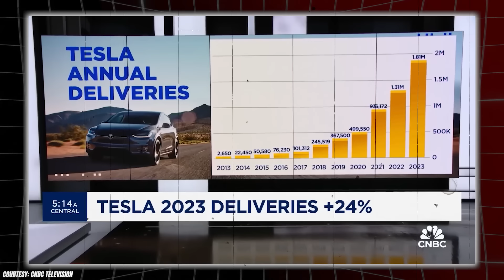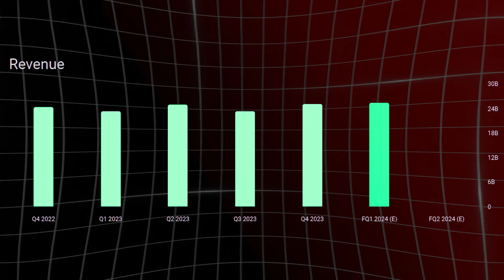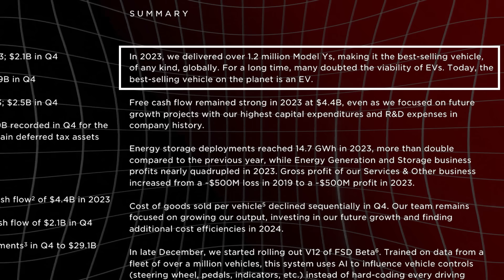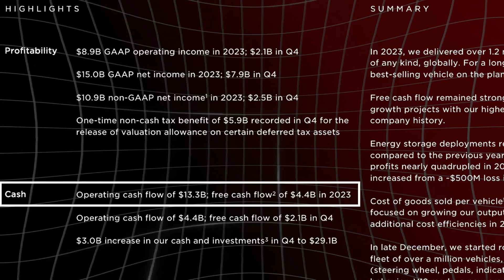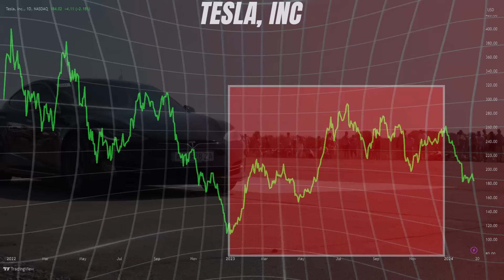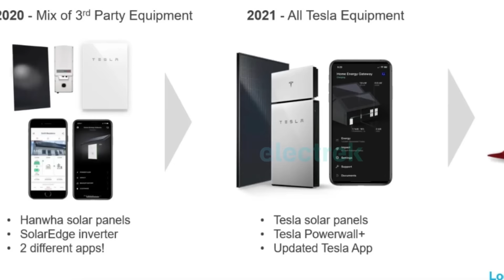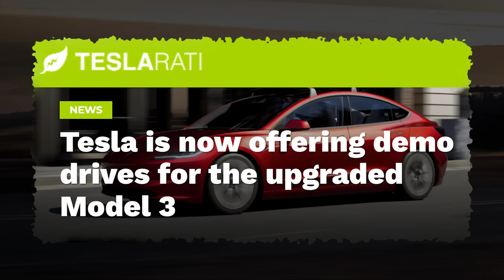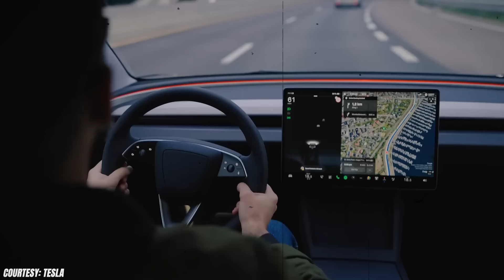God Won't Present You A Better Opportunity Than This, Everyone Who Owns This Will Become Millionaire